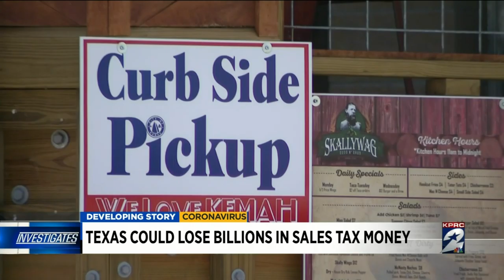Texas expects to lose ‘billions’ in sales tax revenue because of coronavirus pandemic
The full financial impact of the pandemic won’t be known until the summer, but Texas lawmakers are already bracing for the impact. State Comptroller Glenn Hegar said he expects to revise the state’s revenue estimates in July.